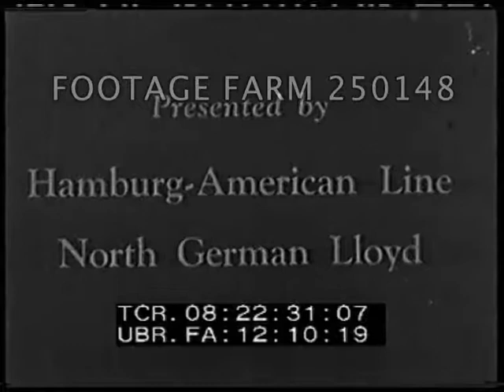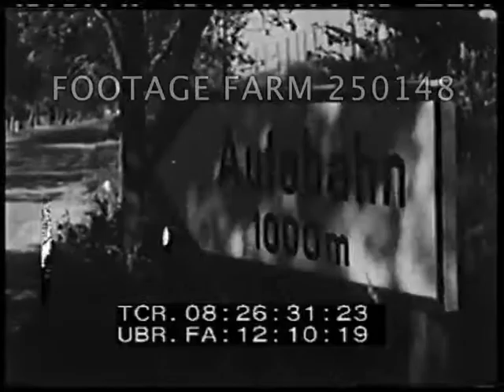1936 German Motor Highways - 250148-03 | Footage Farm Ltd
Titles.
08:22:32  Monument, graphic map of new road building program.
08:22:54  Montage of construction.  Laborers march to work; CU at work: picks, shovels, jackhammers, explosions. Shovels, trains.  High bridge construction.  Concrete pouring, welding.  Pouring pavement.  Mechanization.
08:25:23  Opening ceremony w/ motorcade cheered.
08:25:37  Montage:  traffic of cars, trucks, sign, bus, border crossing, license plates.
08:25:55  Man raises barrier; importing of cars on ships, tugs on river, autobahn entrances & POV.  Farmers w/ cars passing behind.  Autobahn shots.
08:27:31  Montage of cities:  Bremen, steel mills on Rhine, POV of cars, trucks.
08:28:14  Sign:  Koln a/Rhein.  Rhine, Cathedral, peasants.  Frankfurt scenes.  Darmstadt, Gasoline & filling / servicing cars.  POV on highway thru forests.  Passing towns, farms.
08:29:53  Heidelberg scenics.  Stuttgart w/ pan over city roofs & streets, farms.  Costumed peasants.
08:30:35  Sign:  Munchen.  Views of gothic buildings, draught horses.  Tilt up high concrete bridge. POV along highway into mountains.  Village, alpine scenes.
08:32:31  Sign:  Reichenhall - Berchtesgaden.  POV thru mountain pass & village.
08:32:48  CU ;wheels & cars on highway.  Signs  Leipzig, Dresden, Breslau, Stettin & views.  Berlin w/ aerial over.  POV of highways.  The End.
Pre-WW2; Pre-WWII; 1936; 1930s; Nazi Technology; Modernism; Germany; Propaganda;
NOTE:  source film had some digs throughout.
NOTE:   In our experience German Nazi material is considered in the public domain throughout the world.  If users feel any further clearances are necessary they are to be their own responsibility.